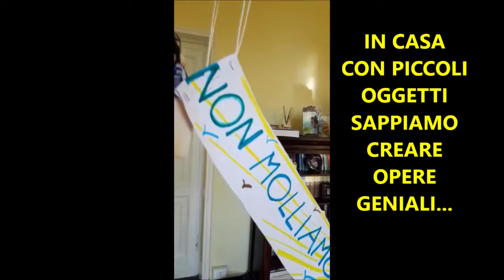CON FANTASIA E COLORI ce la faremo